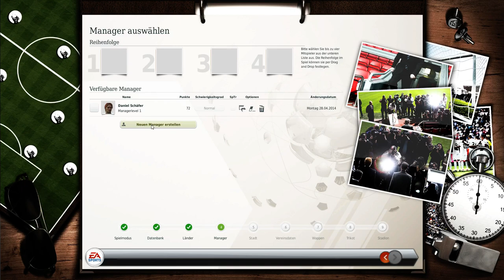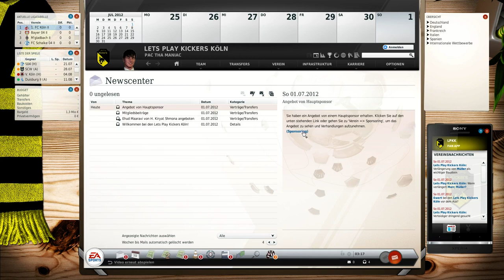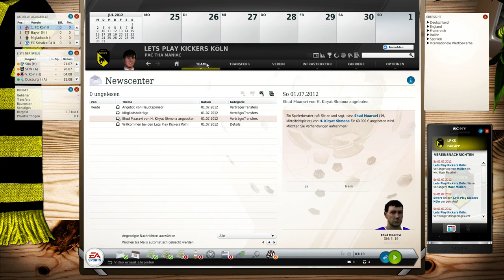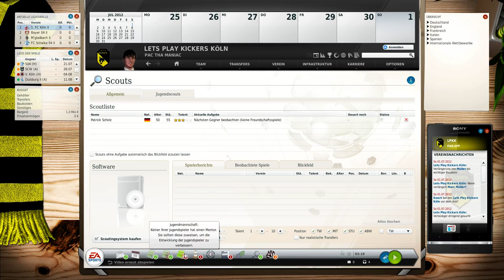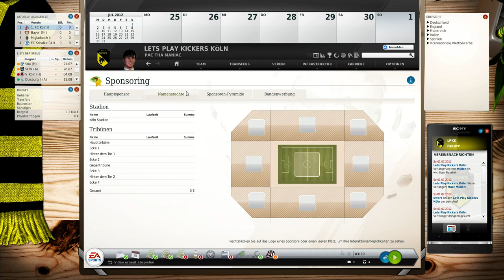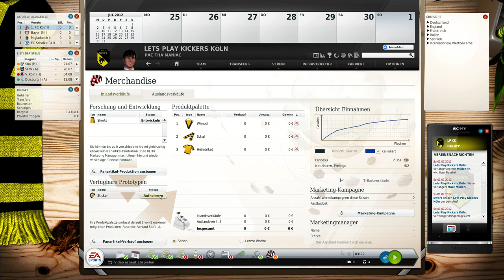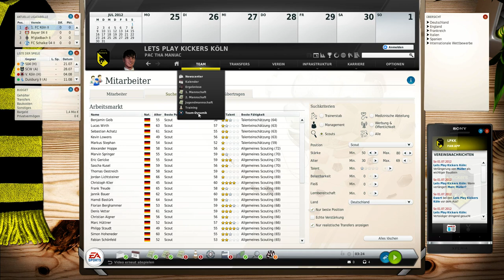Lets Play Fifa Manager 13 #001 die Vereinsgründung! Regionalliga West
Ich starte nun in die Serie von Fifa Manager 13 in der Regionalliga mit den Lets Play Kickers Köln! Viel Spass beim schauen!